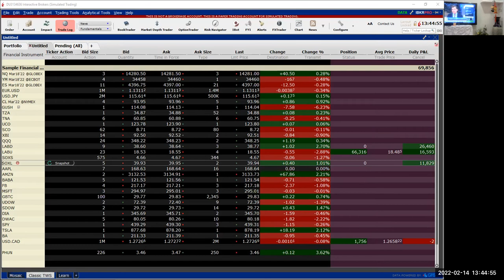Real Time ETFs Trading and Ready to go live worldwide Happy Valentine's" Day Trading Feb. 14 2022